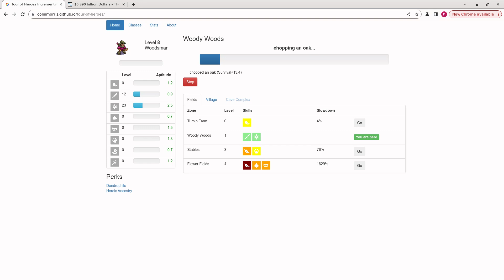video q 4792